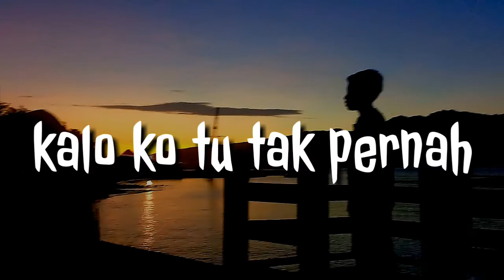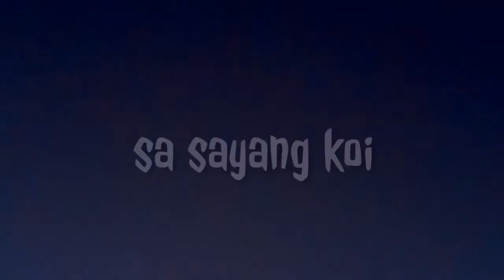SA MAU KO KO MAU DIA_CANGKERZ DJOCKZ LCB 2020_cinematic video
Semoga anda terhibur oleh lagu saya.